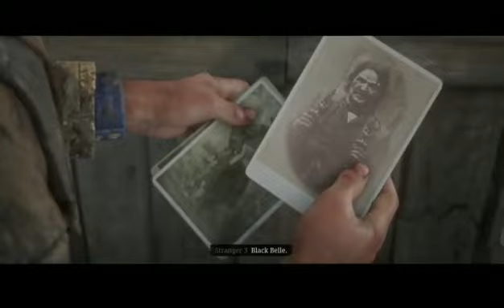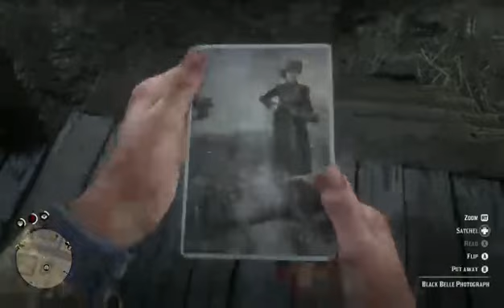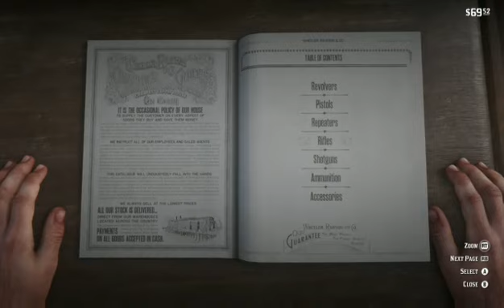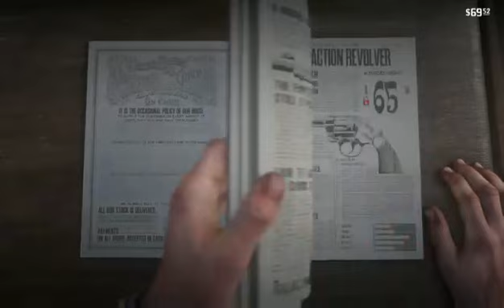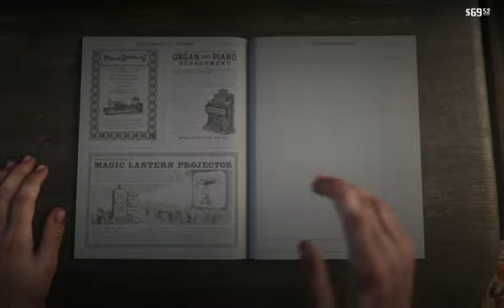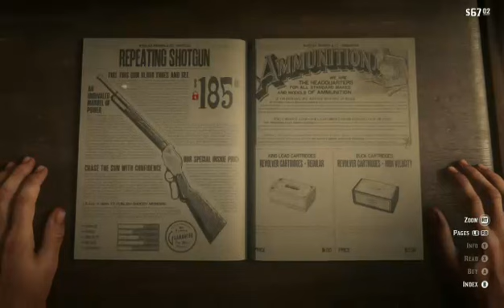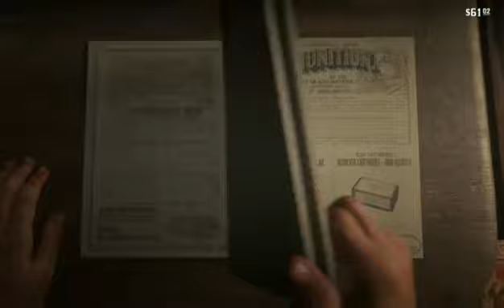Red Dead Redemption II (Part 3)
I'm upset 100 thousand on my head that's disrespect -- Watch live